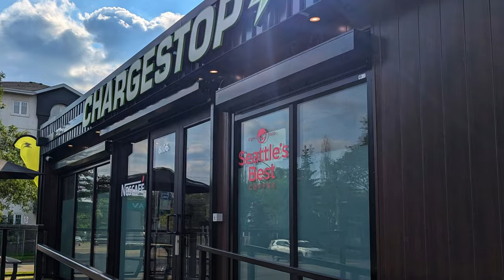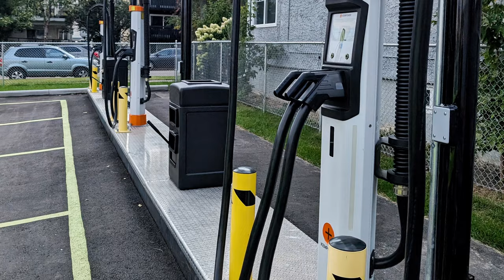Canada's FUTURE Fuel Station Revolution?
Have we reached a tipping point, where EVs begin to outpace internal combustion vehicles? We've already seen it in Europe and China. But here, all we hear about is unreliable charging networks and range anxiety.
But has that also reached a critical pivot & will revolutionize how we drive?
Chargestop thinks it has the answer!

This interview is a part of my insane journey across Canada, weaving through every province to determine if they earn the Trucked Up Stamp of Approval - and to provide you, my Trucked Up Guys & Gals, with an adventure for the times!

When improving my YouTube channel, I rely on vidIQ to help guide me

Help me fund my ever-diminishing tires, or buy me a cup of coffee to relieve the stress! Coffee & Flat
Tire Fund:

This channel makes considerable effort to ensure copyrighted materials are used with full authorization of the owner. However, in some cases content may be used in the cases of reporting criticism, comment, teaching, or research, which falls under the “Fair Use” Copyright Disclaimer under Section 107 of the Copyright Act 1976.
If you want a credit of any footage I'm using, please let me know.